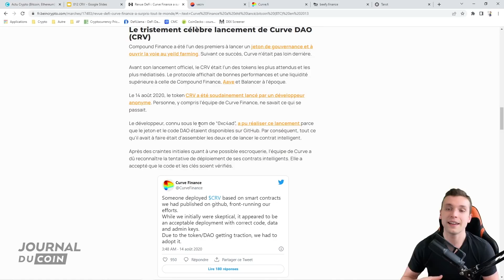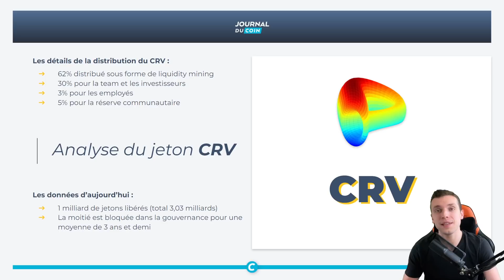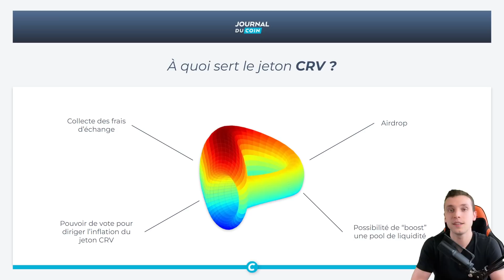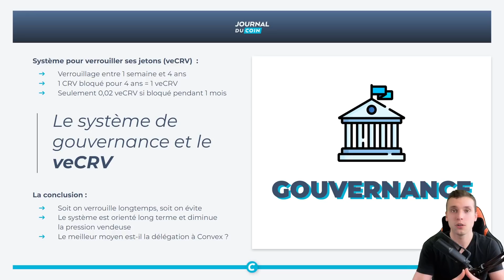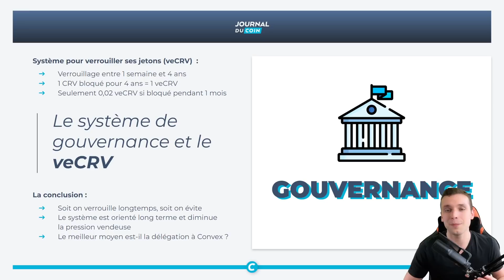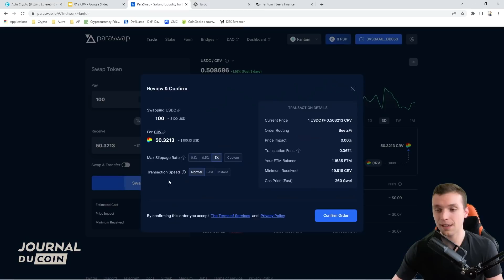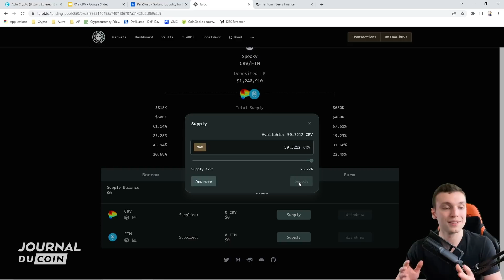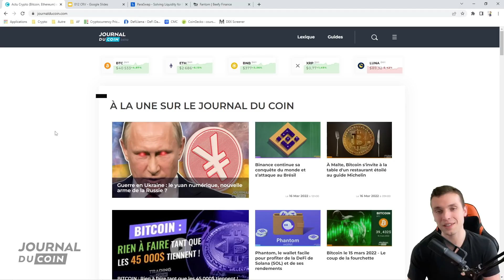Les spécificités de Curve et du jeton CRV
Qui sommes-nous ?

*** Avertissement ***